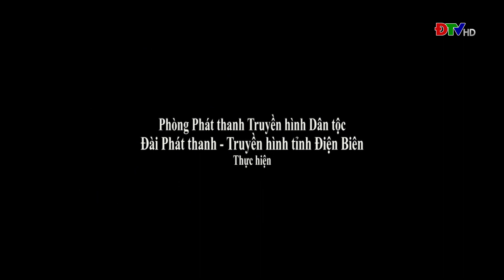ĐIỆN BIÊN - Chương trình tiếng Thái (Ngày 9-4-2022) | ĐTV